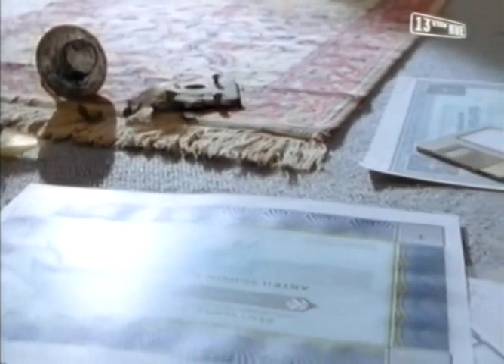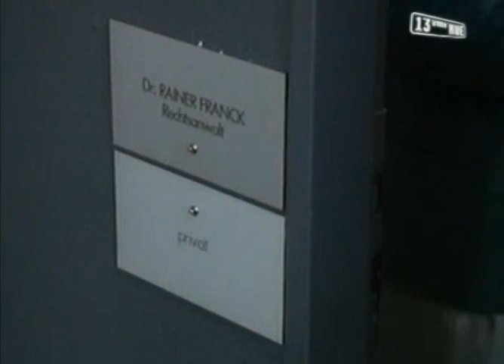Un cas pour deux - Saison 10 épisode 9